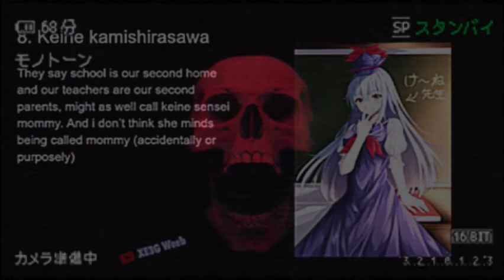Sentenced to watch XE3G weeb memes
death penalty